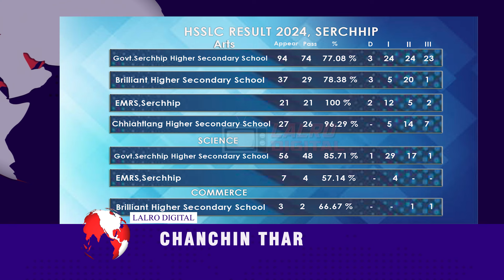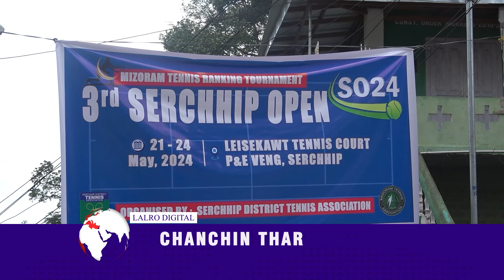LALRO DIGITAL CHANCHIN THAR |21 MAY 2024,THAWHLEH